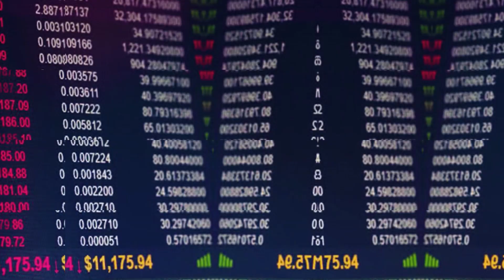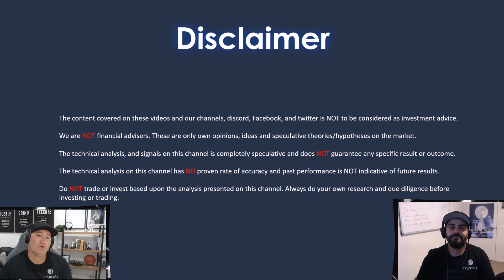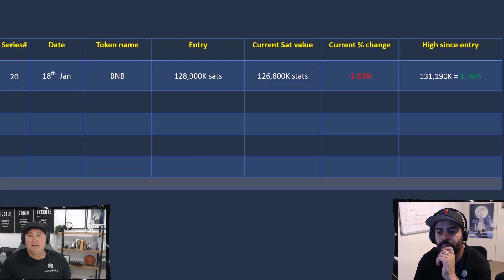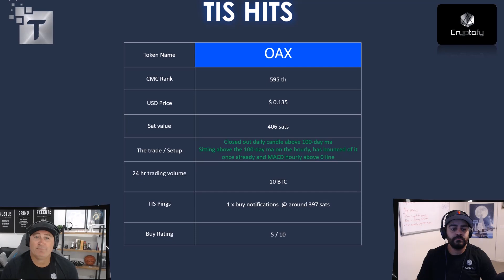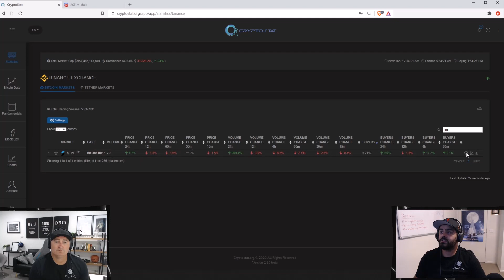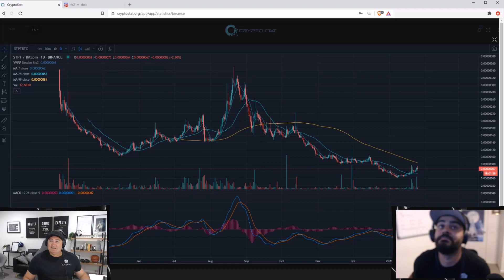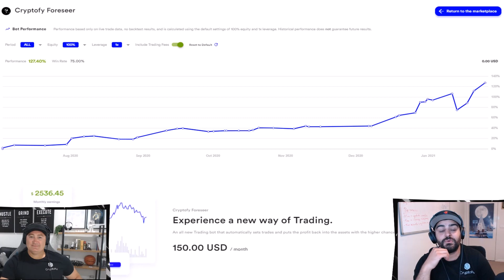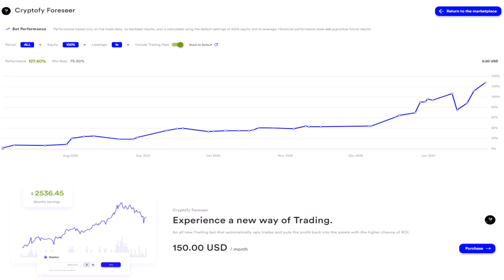TIS Hitters 21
Episode 21 of TIS Hitters.